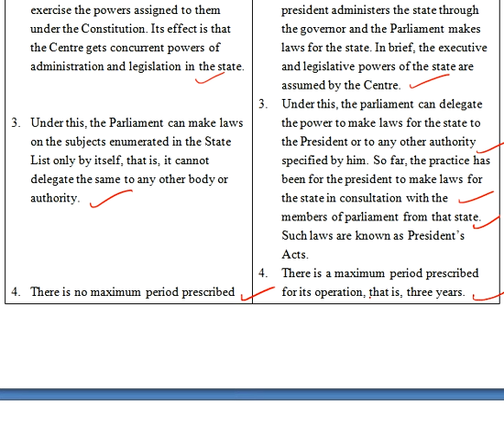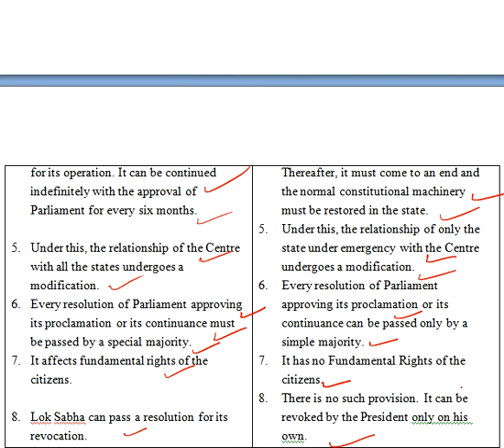Comparing National Emergency and President’s Rule